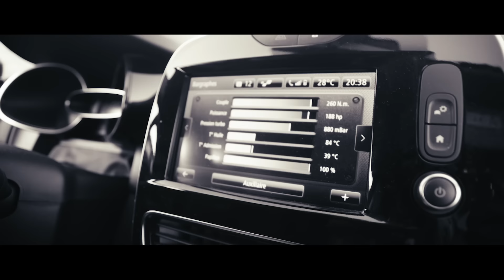Mister You - Touche pas à mon biff (Clip Officiel)